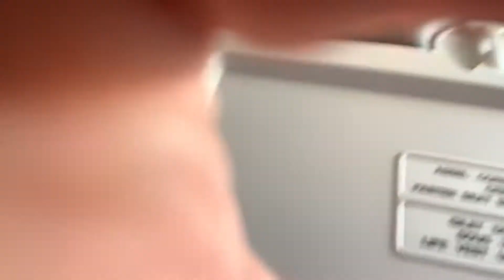Air France CRJ700 atterraggio a Lione